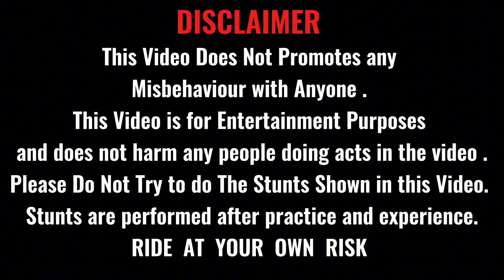SUNDAY RIDE 💥 Crazy Stunts & END OF 75 Days 😍